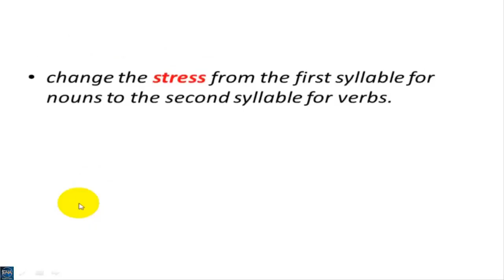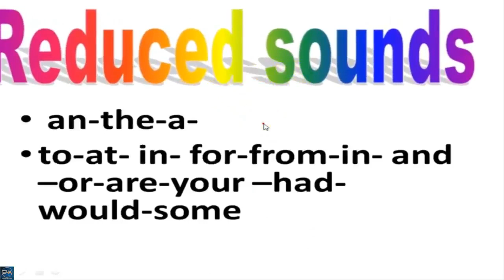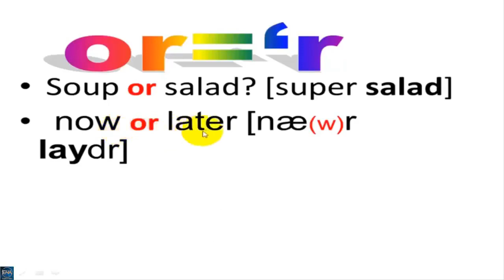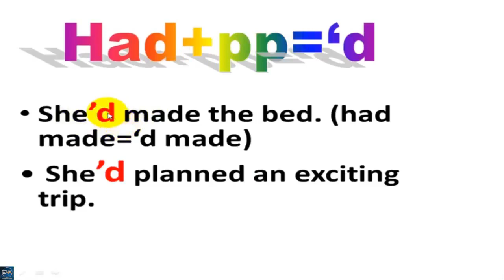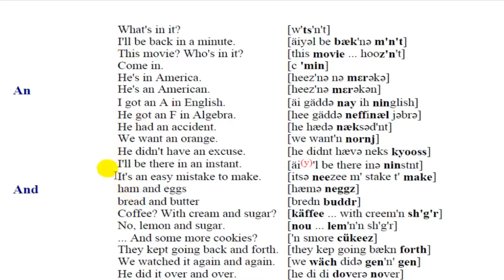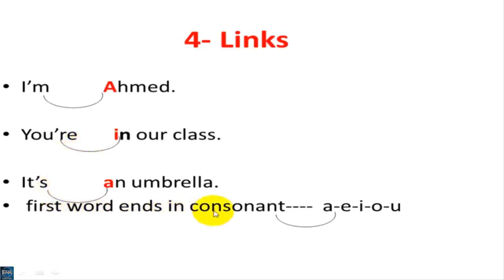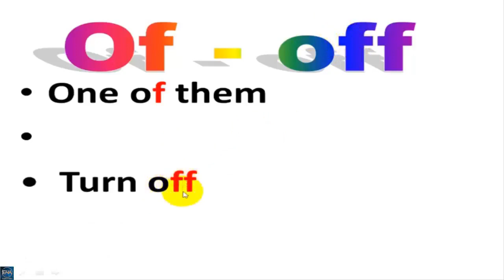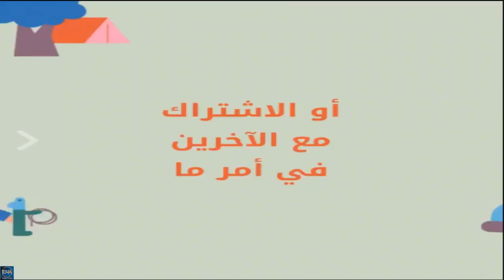American Accent Lecture 6 ( English4All )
This video is about reduced sounds ; linked sounds and practice
you can watch this video after level 6 (A2)
American Accent, speaking American, American pronunciation, American phonetics, speaking American, American Conversation, American English,